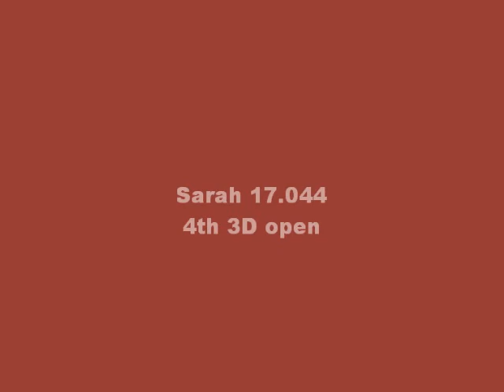august 11 nbha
Erin running Tater Chip and Sarah at the August NBHA show